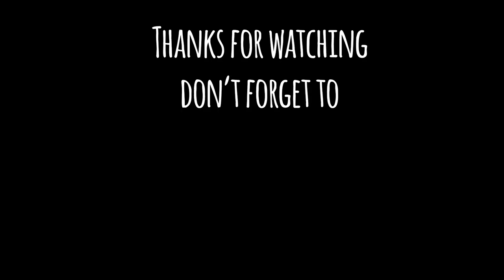RAF Leuchars Airshow 2012 - Photo montage - Crockett's Theme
RAF Leuchars Airshow 2012 Photo montage
This was the second last Air show to be held at RAF Leuchars before it was transferred to the Army in 2015

Photos taken using Canon 600D with 55-250mm lens